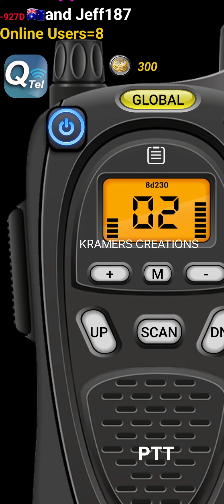Two Random People Talking About The War in Ukraine on Online Walkie Talkie App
Random people from all over the world are saying all kind of things on this Walkie Talkie App called (WalkieTalkie)